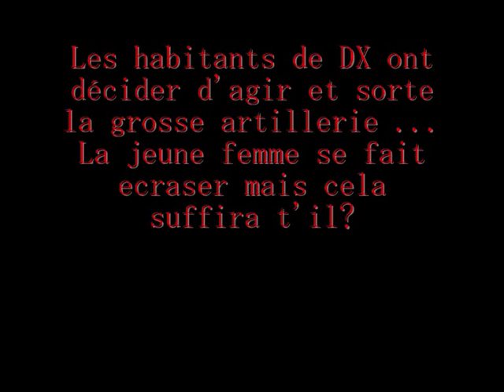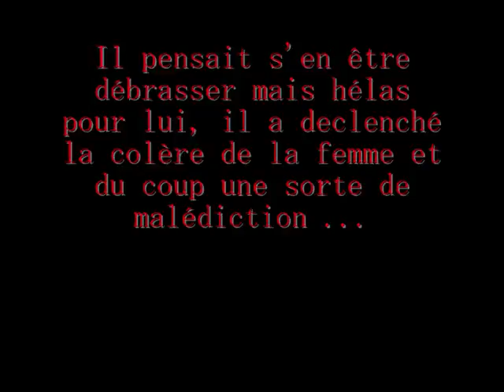DISTRICT X , HALLOWEEN HORROR NIGHT Second Life ...By ELIKA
Attention DX, l'invasion va commencer le 31 octobre 2011 ...
De drôle de créatures vont envahir la ville, si cela n'a pas déjà commencer ...